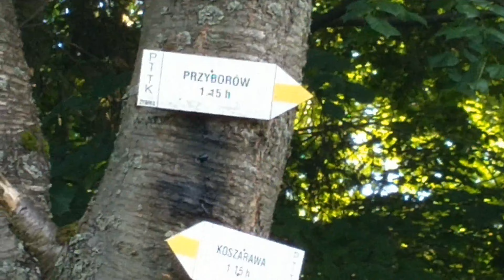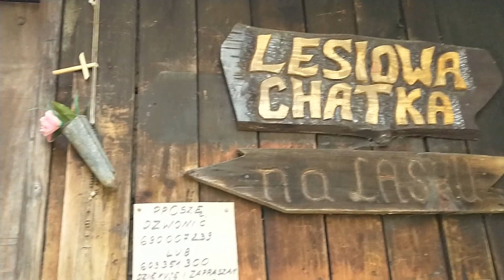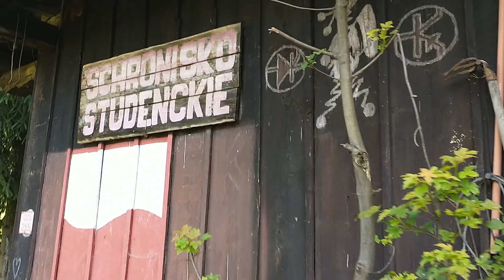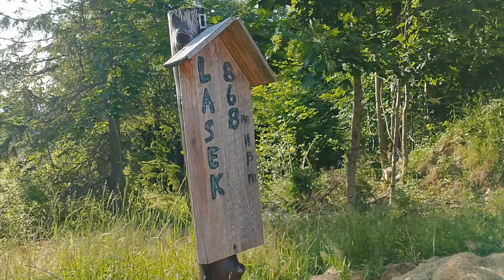Góra Lasek [Łosek] 868 m n.p.m., czyli wchodzimy na górkę z Diademu Polskich Gór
Łosek lub Lasek jest to najwyższy szczyt Pasma Laskowskiego, które należy do Beskidu Makowskiego. Na mapach i w przewodnikach turystycznych często zaliczane jest do Beskidu Żywieckiego. Łosek tworzy długi i zalesiony grzbiet, którego stoki opadają ku dolinom: południowe i wschodnie – Koszarawy, zaś północno-zachodnie – Pewlicy.

Szczyt ten zaliczany jest do Diademu Polskich Gór oraz Żywieckiej Korony Beskidów.

Filmik przedstawia wejście na szczyt z miejscowości Koszarawa,  sam szczyt a także widoki z tej trasy. Sam szlak i trasa na szczyt nie są wymagające a więc śmiało możemy tę górkę wszytskim polecić niezależnie od kondycji fizycznej.

Nasz trasa: Koszarawa - Łosek - Koszarawa